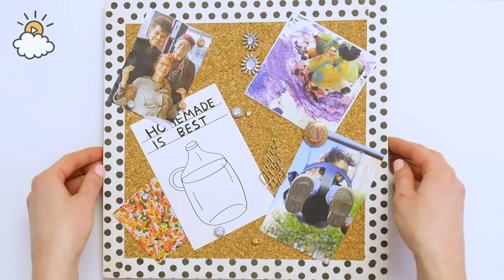20170402001 4 Incredibly Clever Ways To Repurpose Old Jewelry